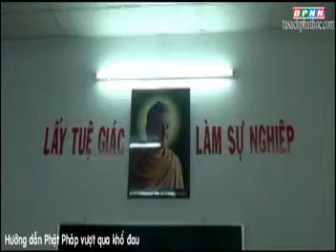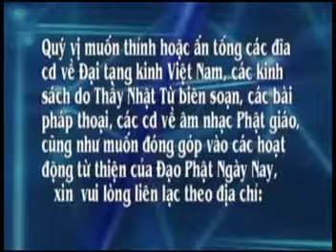Kinh Duy Ma Cật 04: Hướng dẫn Phật pháp vượt qua khổ đau - TT. Thích Nhật Từ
Kinh Duy Ma Cật 04: Hướng dẫn Phật pháp vượt qua khổ đau - TT. Thích Nhật Từ - TuSachPhatHoc.com. Thầy Thích Nhật Từ giảng tại trường hạ chùa Tường Vân, ngày 04/07/2012. Nghe bài giảng mp3 tại đây